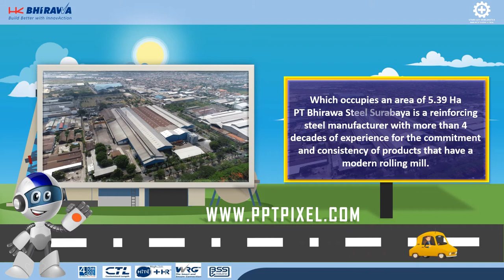Jasa Video Animasi Promosi Baja Ringan, material konstruksi, baja konvensional dan kayu Anti Rayap,